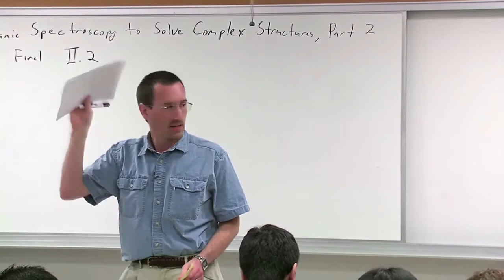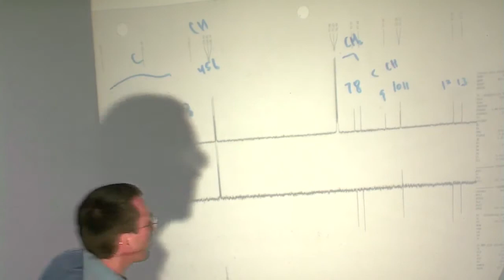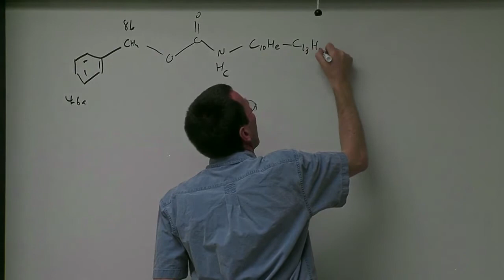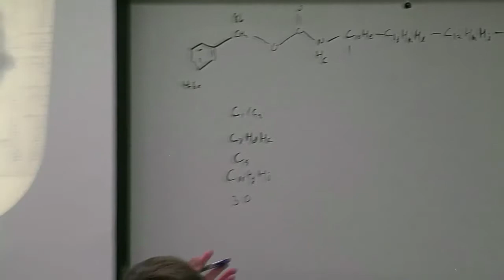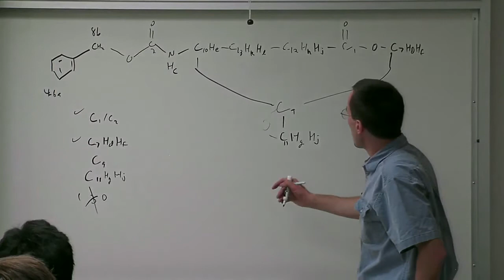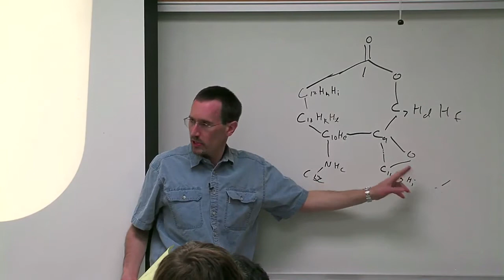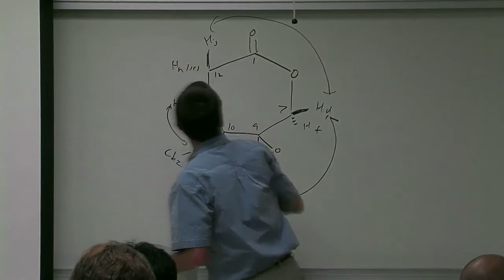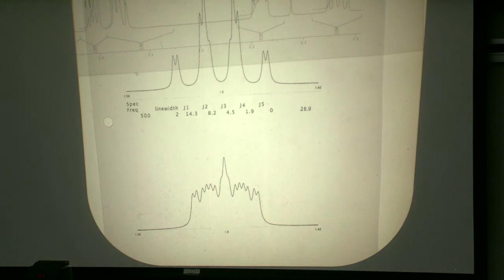Chem 203. Organic Spectroscopy. Lecture 26. Using Organic Spectroscopy to Solve Complex Structures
UCI Chem 203 Organic Spectroscopy (Fall 2011)
Lec 26. Organic Spectroscopy -- Using Organic Spectroscopy to Solve Complex Structures -- Part 2
Instructor: James Nowick, Ph.D.

Description: This is a graduate course in organic spectroscopy, focusing on modern methods used in structure determination of organic molecules. Topics include mass spectrometry; ultraviolet, chiroptical, infrared, and nuclear magnetic resonance spectroscopy.

This video is part of a 28-lecture graduate-level course titled "Organic Spectroscopy" taught at UC Irvine by Professor James Nowick.

Required attribution: Nowick, James S. Organic Spectroscopy 203 (UCI OpenCourseWare: University of California, Irvine), [Access date].